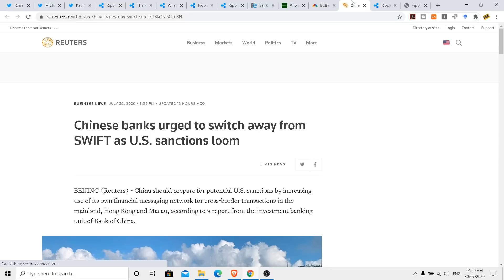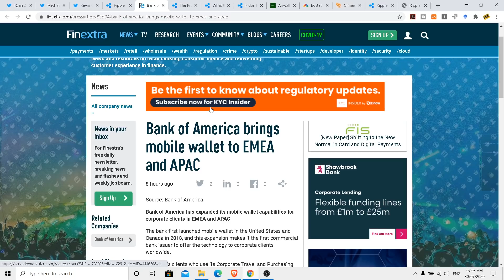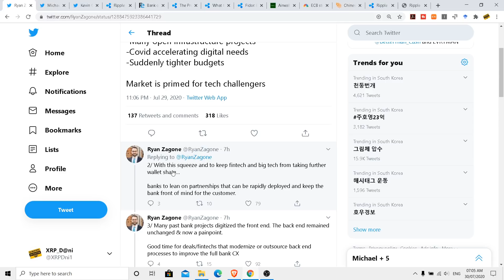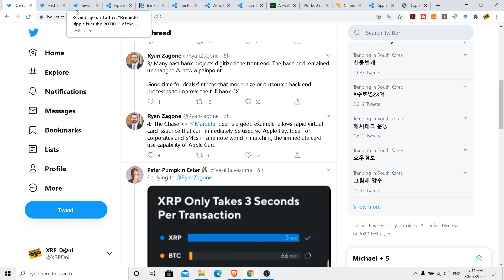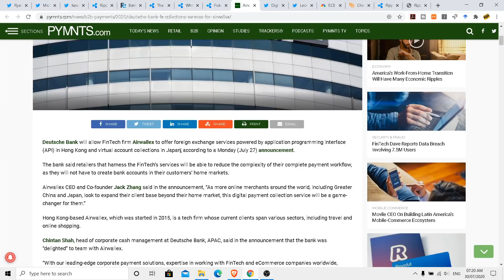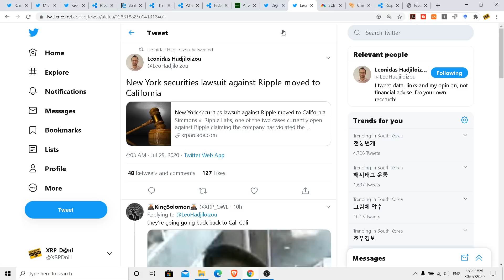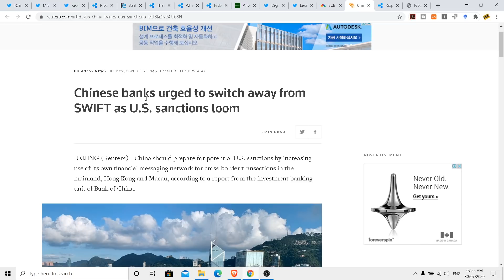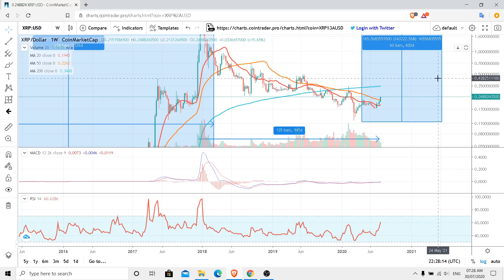1400X WILL TAKE US TO 168 USD; SWELL SUPPORT FOR PRICE; RIPPLE XRP NEWS ; XRP update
1400X WILL TAKE US TO 168 USD; SWELL SUPPORT FOR PRICE; RIPPLE XRP NEWS ; XRP update
Flow of Information
00:00 Intro - 1400x from 0.12 - $168 and Fundamentals
4:30 - Welcome note and Future of banks- CB _ Philippines
5:20 BOA - Ripple _ XRP - Settlement- Problem
7:20 SWELL expectations-
10:00 TA - RSI and MACD shows imminent rally
11:55 Volatility and fundamentals - evolution of banking
13:14  Airwallex - DB and Ripple _ XRP
14:40 Green days ...
15:05 Law suite against RIPPLE - What to know..
16:00 Banking industry entering in to crisis...
17:00 Trade war US and China